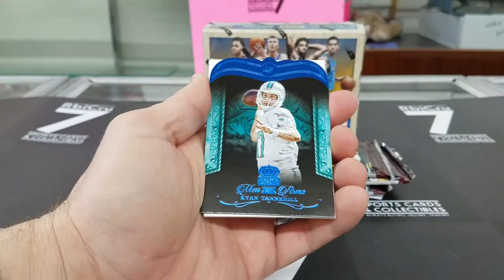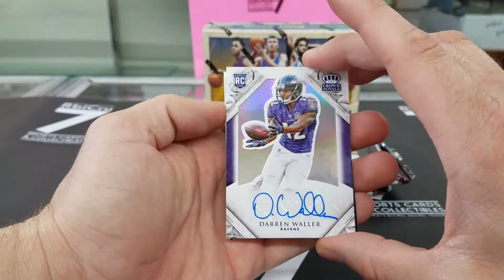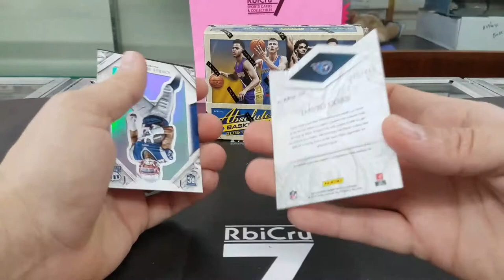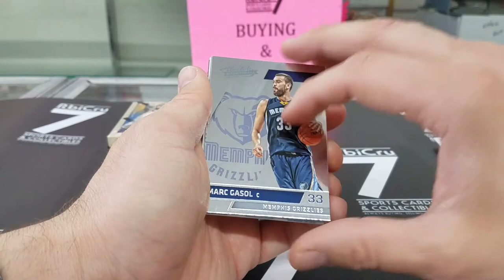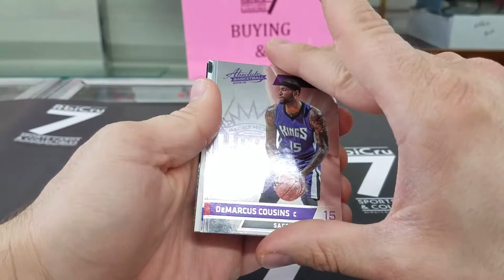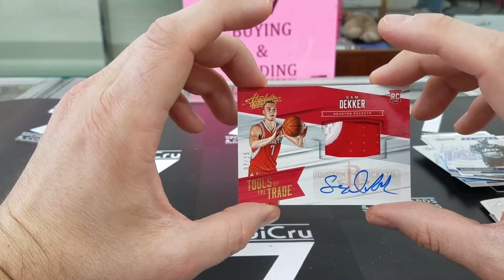2015-16 Absolute BKB & 2015 Crown Royale FB Box Breaks for Jason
Thanks as always for the support Jason!

1030 Saint Francois
Florissant, MO 63031
Monday-Friday 10am-6pm
Saturday 10am-5pm
Sunday CLOSED